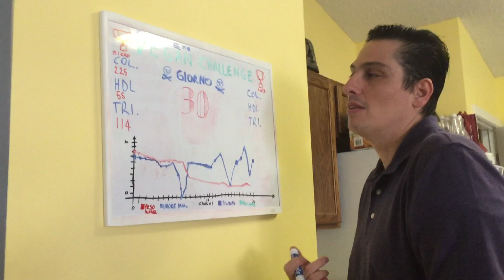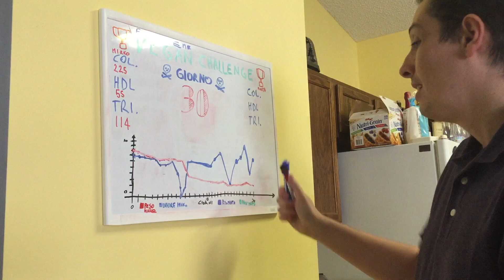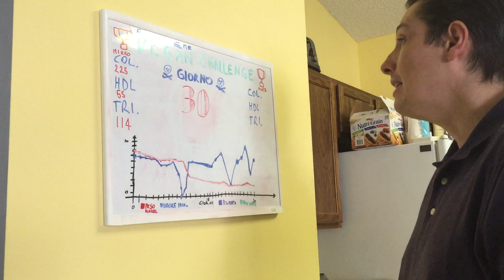30 - Fine dieta vegana